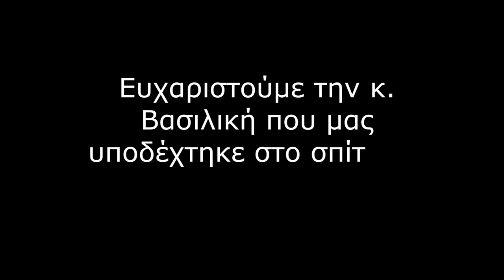Flavours from Stratoni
Vasiliki Lioliou, resident of Stratoni, will show you today how to make courgettes with mincemeat and rice inside. A recipe passed from generation to generation but that involves changes. A history of family and love for cooking.

This video has been produced by volunteers involved in a Volunteering Teams project, co-financed by the European Solidarity Corps programme, from the European Union. This piece is part of a series of actions developed in 2021 by volunteers of the United Societies of Balkans, operating into different projects, aiming to enhance the cultural life and working opportunities in several villages of Halkidiki.

We wish to thank to :
- The local volunteers
- Vasiliki Lioliou, resident from Stratoni
- The European Solidarity Corps programme